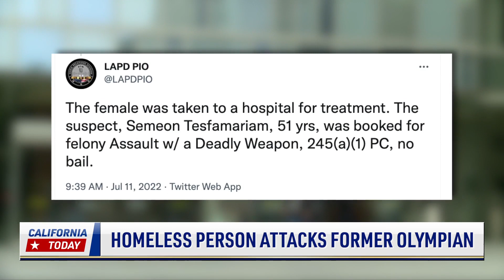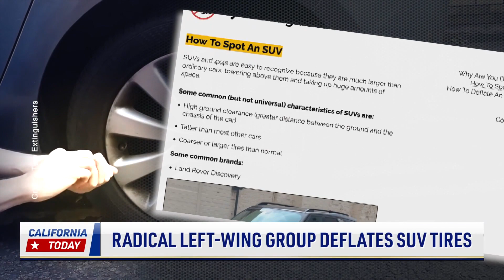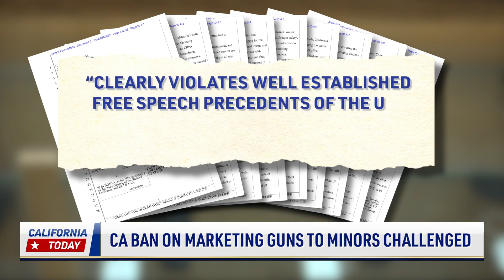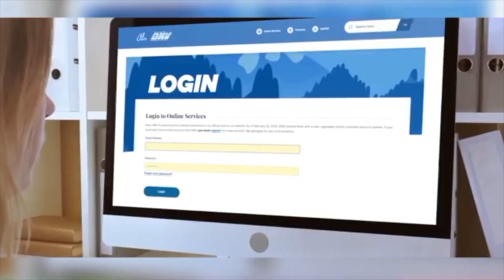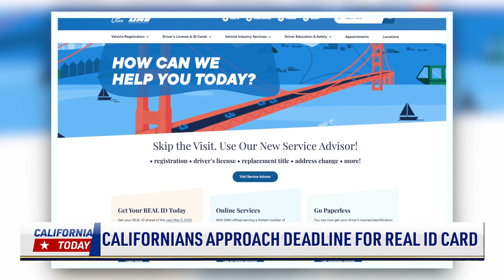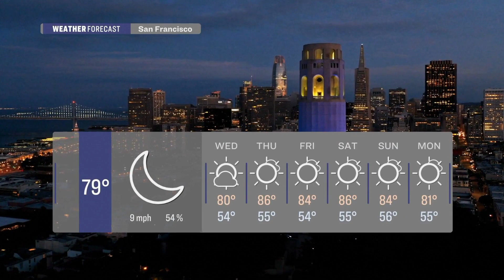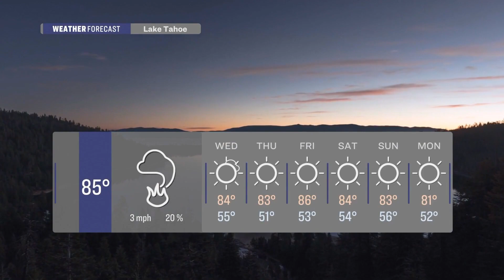Rally For 'Babies Lives Matter'; Manhunt for 7-Eleven Shooter | California Today - July 12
Firefighters are making progress on containing the fire burning in Yosemite National Park. But heavy smoke is still expected to spread over the next few days.

An Olympic silver medalist was hit by a homeless man in broad daylight in Los Angeles. The former olympian is doing fine, but reminds people to stay alert.

Also in Los Angeles, people held a rally, telling onlookers that Babies Lives Matter. They marched to a planned parenthood to make their voices heard.

The DMV is reminding Californians to apply for their Real IDs soon. In roughly a year, these IDs will be required to board flights and enter certain federal facilities.

Over one thousand people across the country were recently arrested in a month-long operation. We'll have the details on how the authorities caught so many alleged fugitives.

California is making progress on its high speed rail. A section in Southern California recently reached a new milestone.

00:00 Introduction
00:50 Yosemite Fire 22 Percent Contained
01:41 Police Look for Suspect in 7-Eleven Holdups
03:36 Homeless Person Attacks Former Olympian
04:55 Radical Left-Wing Group Deflates SUV Tires
06:17 CA Ban on Marketing Guns to Minors Challenged
08:01 March for ‘babies Lives Matter’
13:03 Californians Approach Deadline for Real ID Card
14:32 Violence Task Force Nets Over 1,500 Arrests
15:52 Despite Warnings, CA Approves Lithium Tax
17:35 High Speed Rail Reach Construction Milestone

🏀 Sports
18:54 Soccer Superstar Gareth Bale Signs With LAFC
21:36 Padres Rally to Beat Colorado
22:05 Diamondbacks Take Series Opener Over Giants
22:31 Rangers Top Oakland in High-Scoring Affair